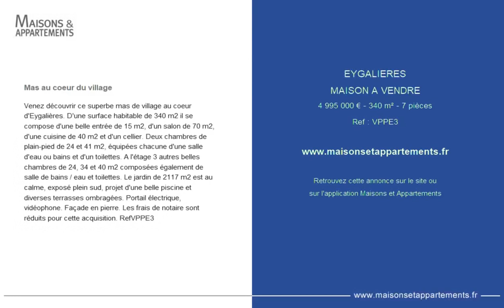EYGALIÈRES - MAISON A VENDRE - 4 995 000 € - 340 m² - 7 pièce(s)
Référence : VPPE3

Mas au coeur du village

Venez découvrir ce superbe mas de village au coeur d'Eygalières. D'une surface habitable de 340 m2 il se compose d'une belle entrée de 15 m2, d'un salon de 70 m2, d'une cuisine de 40 m2 et d'un cellier. Deux chambres de plain-pied de 24 et 41 m2, équipées chacune d'une salle d'eau ou bains et d'un toilettes. A l'étage 3 autres belles chambres de 24, 34 et 40 m2 composées également de salle de bains / eau et toilettes. Le jardin de 2117 m2 est au calme, exposé plein sud, projet d'une belle piscine et diverses terrasses ombragées. Portail électrique, vidéophone. Façade en pierre. Les frais de notaire sont réduits pour cette acquisition. RefVPPE3

Cette annonce vous est proposée par l'agence Von Peerc Real Estate

|2516144|